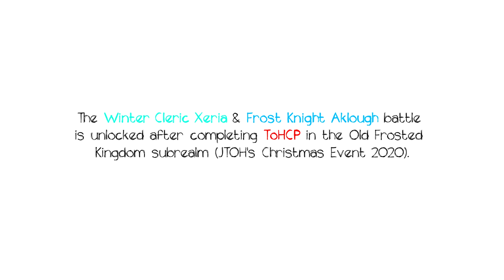JToH: Christmas Event 2020 Boss – Supercharged Aklough (Solo) (Subtitle Commentary)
The more intimidating path.
Game: Juke's Towers of Hell (JToH)

0:00 Intro
0:37 Phase 1 (Aklough & Xeria)
1:08 Phase 2 (Supercharged Aklough)
5:56 End